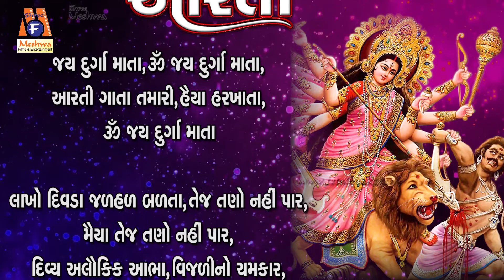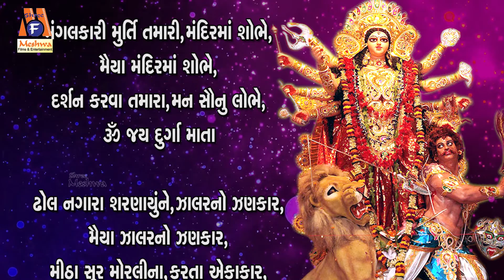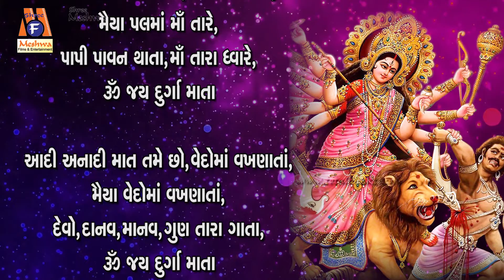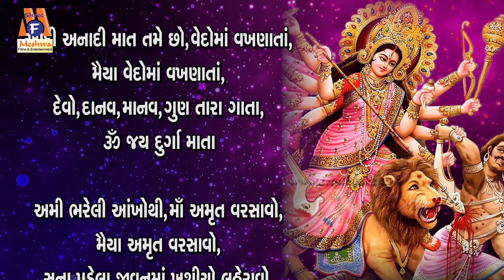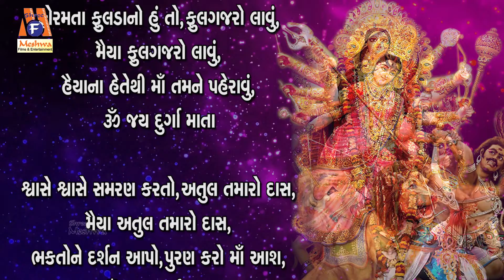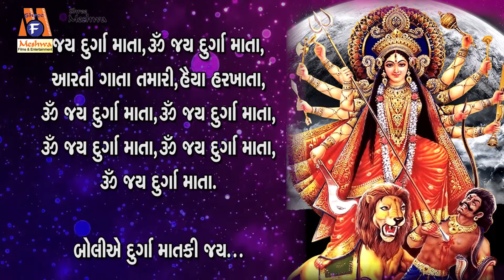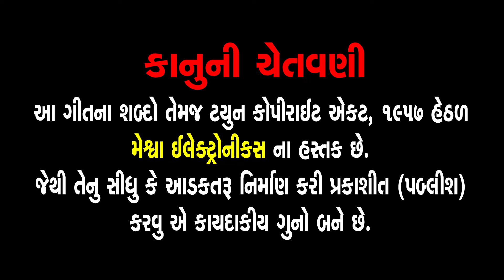Durga Maa Ni Aarti | Lyrical | Jyoti Vanjara | Gujarati Devotional Aarti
Presenting :Durga Maa Ni Aarti | Lyrical | Jyoti Vanjara | Gujarati Devotional Aarti |

Audio Song : Durga Maa Ni Aarti
Singer : Jyoti Vanjara
Lyrics : Atul Ujediya
Genre : Gujarati Devotional Aarti
Deity : Durga Maa
Festival : Navratri
Label :Meshwa Electronics

જય દુર્ગા માતા, ૐ જય દુર્ગા માતા,
આરતી ગાતા તમારી, હૈયા હરખાતા,
ૐ જય દુર્ગા માતા

લાખો દિવડા જળહળ બળતા, તેજ તણો નહીં પાર,
મૈયા તેજ તણો નહીં પાર,
દિવ્ય અલૌકિક આભા, વિજળીનો ચમકાર,

મંગલકારી મુર્તિ તમારી, મંદિરમાં શોભે,
મૈયા મંદિરમાં શોભે,
દર્શન કરવા તમારા, મન સૌનુ લોભે,

ઢોલ નગારા શરણાયુંને, ઝાલરનો ઝણકાર,
મૈયા ઝાલરનો ઝણકાર,
મીઠા સૂર મોરલીના, કરતા એકાકાર,

અનેક રૂપે એક તમે છો, પરચા માઁ પુરનાર,
મૈયા પરચા માઁ પુરનાર,
મહીમા તમારો મોટો, જગમાં જય જયકાર,

સચરાચરમાં વાસ કરો છો, માતા મમતાળી,
મૈયા માતા મમતાળી,
સમરે વેલા આવો, કરવા રખવાળી,

ભવસાગરમાં ભટકેલાને, પલમાં માઁ તારે,
મૈયા પલમાં માઁ તારે,
પાપી પાવન થાતા, માઁ તારા ઘ્વારે,

આદી અનાદી માત તમે છો, વેદોમાં વખણાતાં,
મૈયા વેદોમાં વખણાતાં,
દેવો,દાનવ,માનવ,ગુણ તારા ગાતા,

અમી ભરેલી આંખોથી,માઁ અમૃત વરસાવો,
મૈયા અમૃત વરસાવો,
સુના પડેલા જીવનમાં ખુશીયો લહેરાવો,

ફોરમતા ફુલડાનો હું તો, ફુલગજરો લાવું,
મૈયા ફુલગજરો લાવું,
હૈયાના હેતેથી માઁ તમને પહેરાવું,

શ્વાસે શ્વાસે સમરણ કરતો, અતુલ તમારો દાસ,
મૈયા અતુલ તમારો દાસ,
ભક્તોને દર્શન આપો, પુરણ કરો માઁ આશ,

ૐ જય દુર્ગા માતા, ૐ જય દુર્ગા માતા,

બોલીએ દુર્ગા માતકી જય...